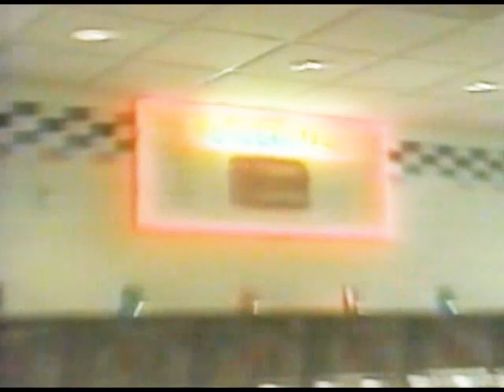The Whac-A-Mole Story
Aaron Fechter tells the story of The Whac-A-Mole. This clip is from the special features of The Rock-afire Explosion documentary film. for more info. The DVD is packed with over 40 minutes of special features.

Film Synopsis:
In the early eighties, kids all over the US flocked to Showbiz Pizza for the rides, games, and animatronic rock band, The Rock-afire Explosion. Created by 23-year-old prodigy Aaron Fechter, The Rock-afire Explosion amazed children and adults alike before being mysteriously pulled from showrooms and replaced by the now popular Chuck-E-Cheese in the early nineties.

Nearly twenty years later, still profoundly affected by his experience at Showbiz Pizza, small-town disc-jockey Chris Thrash sought out Fechter and purchased a Rock-afire band of his own. Some clever programming on Chris' part, and the band was once again performing for millions, this time on YouTube.

The Rock-afire Explosion reveals how Chris came to revive this fallen 80's gem, explores his and a number of other fan's obsessions with the animatronic band, and chronicles the rise and fall of Showbiz Pizza and what was once a 20 million dollar per-year venture for inventor Aaron Fechter. More than this, the film is a look at the importance of nostalgia, ever-changing media culture, and the eternal quest to stay young.